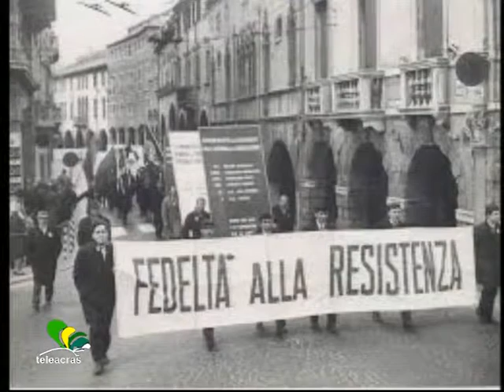Teleacras - Lauricella lancia il congresso Anpi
Ad Agrigento venerdì prossimo 8 aprile 2016, nella Valle dei Templi, a Casa Sanfilippo, dalle ore 16.30 in poi, si svolgerà il congresso provinciale di Agrigento dell’ Anpi, l’ Associazione nazionale Partigiani di Italia. Ascoltiamo in proposito il coordinatore, il senatore Angelo Lauricella, al microfono di Angelo Ruoppolo.